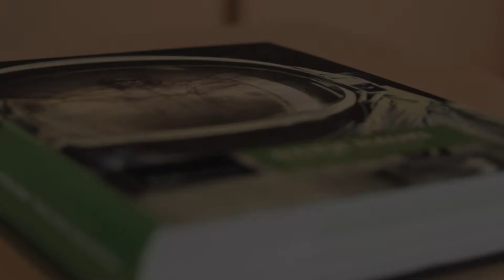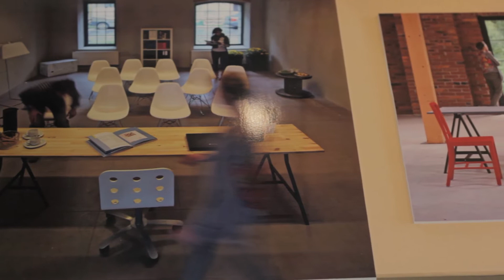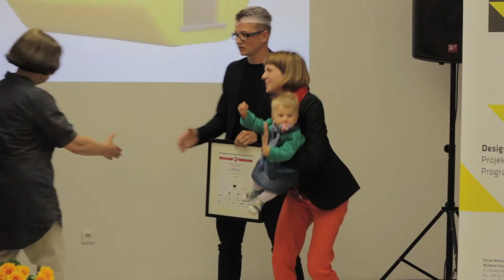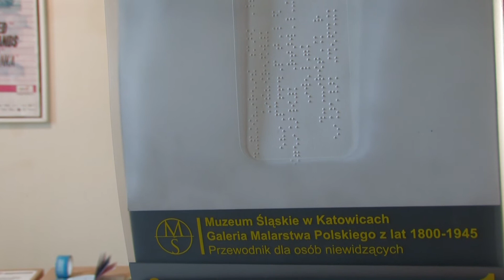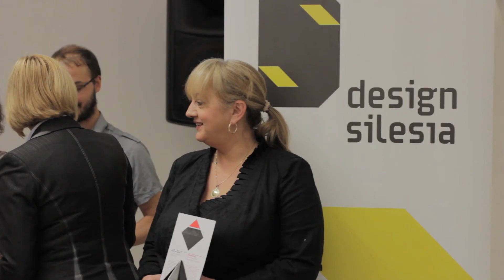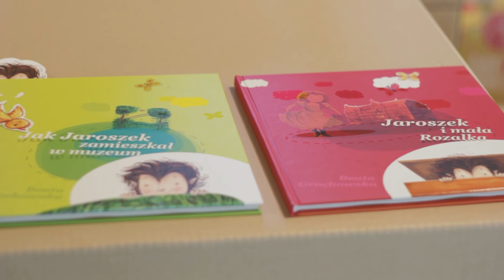Cieszyn Śląska Rzecz 2011 Dizajn po śląsku Silesian Design